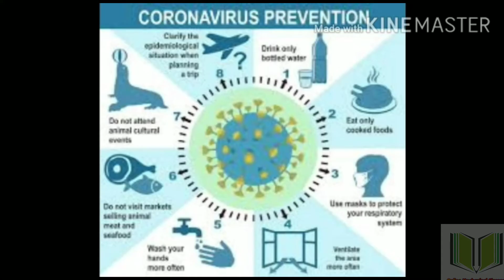How to skip the corono AD while calling